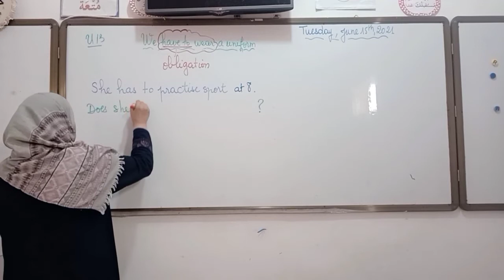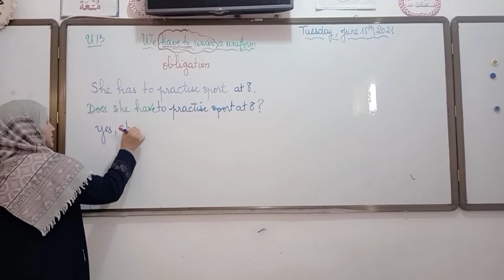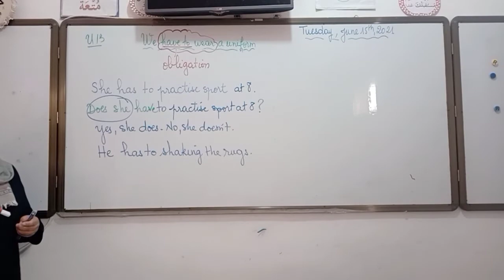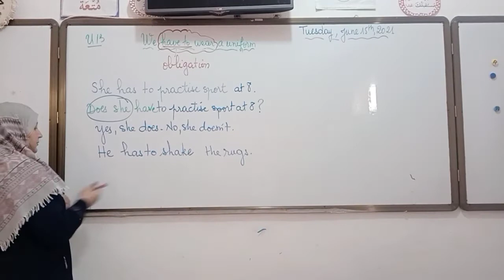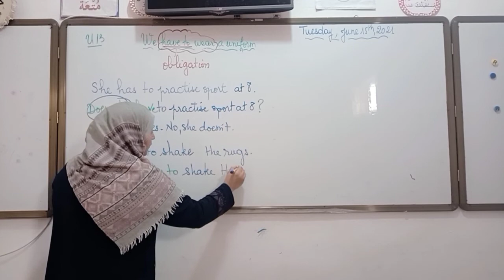hot Spot 2 unit 13 part 4